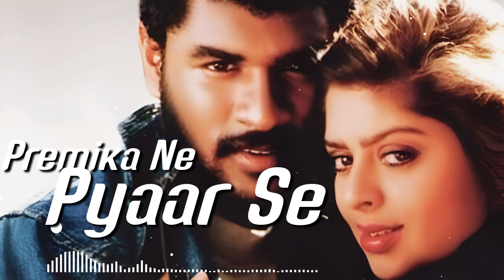😍 Premika Ne Pyaar Se | Udit Narayan @ A R Rahman | All times Hit Song 🔥